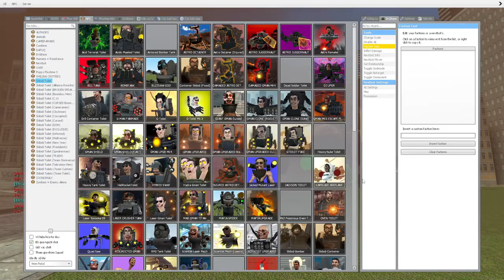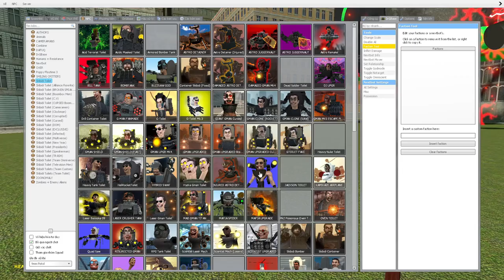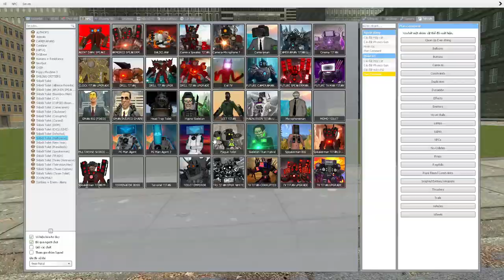skibidi toilet multiverse 351